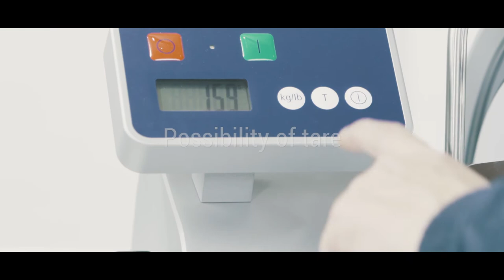Graef Master 3020 snijmachine VS slede met weegschaal / trancheuse chariot VS avec balance